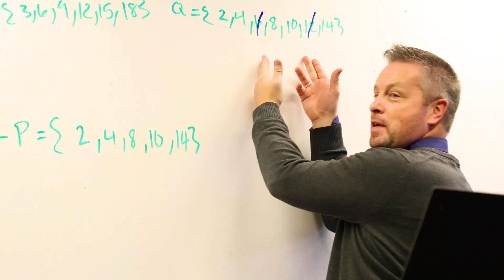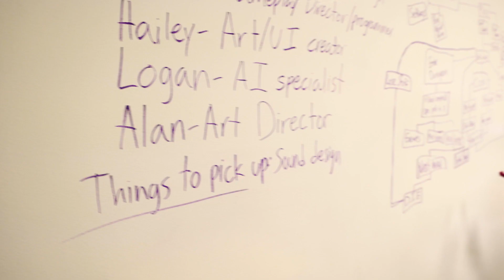Welcome Home | Neumont College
Looking for a different type of college experience? Looking for a place where you belong? A place where you can thrive, grow, and succeed? A place that feels like home?
Welcome to Neumont College of Computer Science.